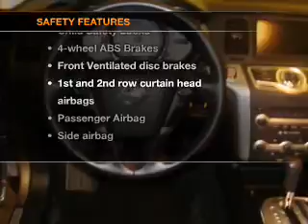2009 Nissan Murano - Cicero NY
Year: 2009
Make: Nissan
Model: Murano
Trim: SL
Engine: 3.5 liter 6 cylinder 24 valve
Transmission: Automatic CVT
Color: Gray
Mileage: 45140
Address:
5885 E Circle Dr